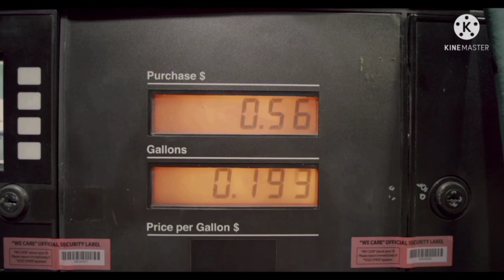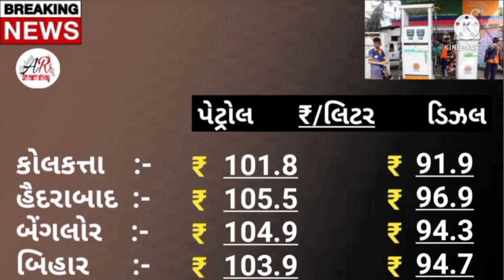आज के पेट्रोल डीजल के दाम | Petrol Diesel Price | Today Petrol Price News Live સમાચાર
🕉️ નમઃ શિવાય

               🕉️  MAHADEV HAR  🕉️

તાજાં સમાચાર
ગુજરાતી સમાચાર
22 કેરેટ સોના નો ભાવ
24 કેરેટ સોના નો ભાવ
1 ગ્રામ સોનાનો ભાવ
8 ગ્રામ સોનાનો ભાવ
10 ગ્રામ સોનાનો ભાવ
100 ગ્રામ સોનાનો ભાવ
1કિલો સોનાનો ભાવ
તાજા સમાચાર
આજ ના સમાચાર સોનાં ચાંદી નાં
ગુજરાતી સમાચાર
સોના ચાંદી નાં તાજા સમાચાર
ગુજરતી સમાચાર

Official_ India
Paresh_ gauswami

આજ_ના સમાચાર
GK _current_Affairs